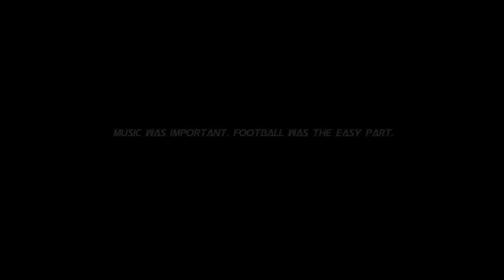Mark Ursa - World Cup Brazil Tour 2014 (Trailer)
Official trailer of the Brazilian tour of Mark Ursa during the World Cup 2014.

Full program:
17.6 Belo Horizonte @ Rutger
18.6 Rio De Janeiro @ FIFA Belgium Camp
19.6 São Paulo @ Ballroom
20.6 Salvador @ Farol Da Barra
21.6 Campos Do Jordão @ Zenith
22.6 Rio De Janeiro @ Marina Da Gloria (with Dimitri Vegas & Like Mike)

more informations on @markursa69

Track ID:
MARK URSA
"GET THE FUCK OUT OF MY HOUSE"